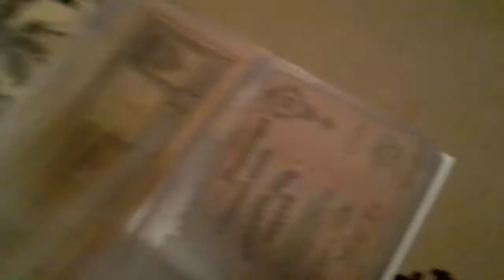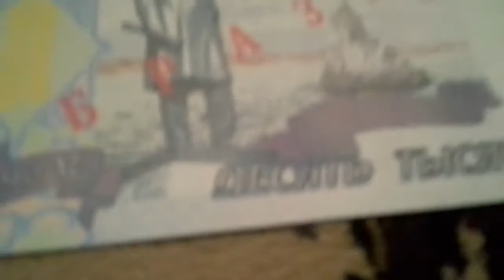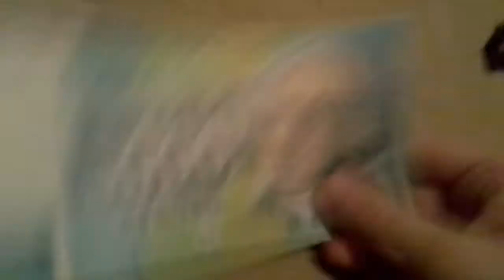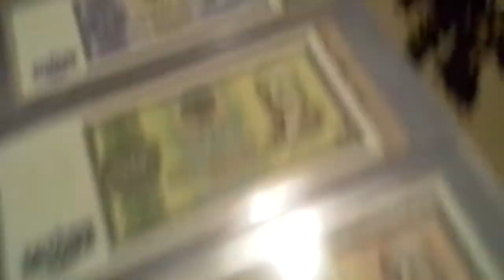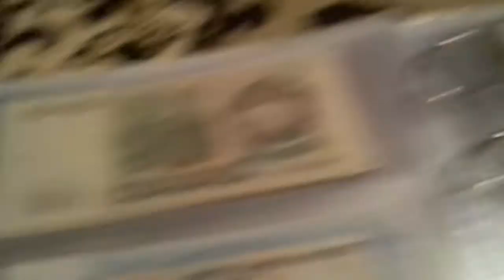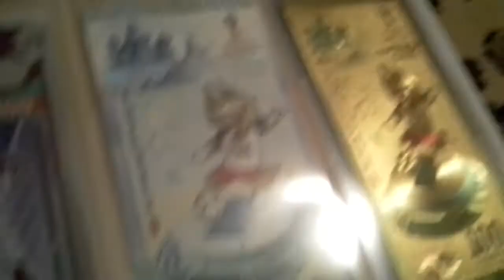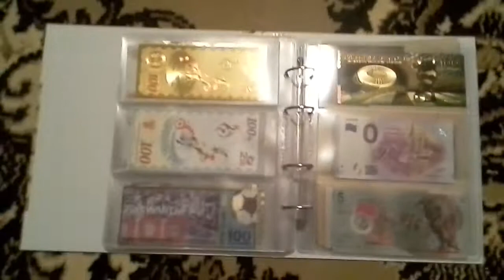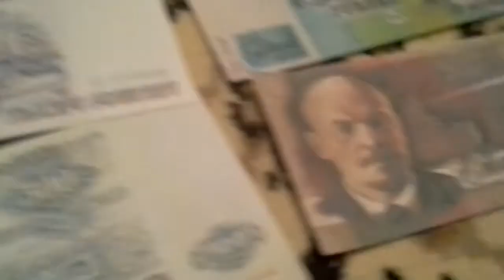банкноты ссср. и не только.